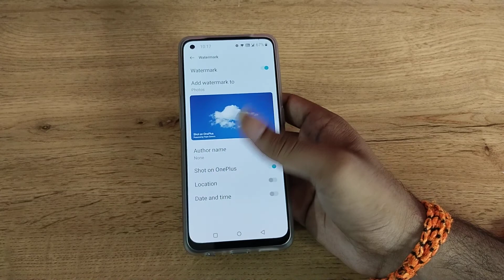OnePlus 8 off model watermark camera setting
how to off model watermark camera setting
off model watermark camera setting for android
how to off model watermark camera setting in samsung a52
how to off model watermark camera setting in mi 11 lite